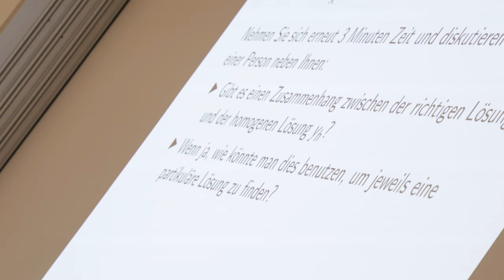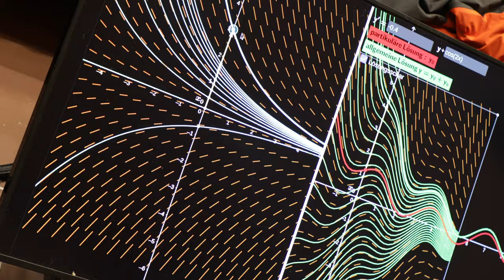D-MATH - Analysis I / II for Materials Science and Mechanical Engineering - Dr. Andreas Steiger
Dr. Andreas Steiger gibt seinen Studierenden diverse Möglichkeiten, wie sie sich mit dem Lehrmaterial auseinandersetzen können: die live-Vorlseung, Skripte, Vorlesungsnotizen sowie Aufzeichnungen.

Mit der dynamischen Dokumentarvideoreihe "Diversity of Teaching at ETH" wird das vielfältige Spektrum von Lehrmethoden an der ETH Zürich beleuchtet. Jedes Dokumentarvideo präsentiert einen innovativen Lehrstil, der an der ETH praktiziert wird.

Edumedia ETH Zürich in Kooperation mit D-MATH

Dozent
Dr. Andreas Steiger

Lehrspezialist
Dr. Alexander Caspar

Projektleitung EduMedia
Dr. Jeanine Reutemann
Judith Rehmann M.A.

Illustration
Hannes Oehen

Motion Design
Hannes Oehen
Jane Gebel M.A.

Kamera & Postproduktion
Alexander DeBiasi
Dr. Jeanine Reutemann
Kateryna Makarenko

Mathematical Visulaization
Ben Hambrecht, mit grosszügiger Unterstützung von Innovedum

ETH Zürich, 2024